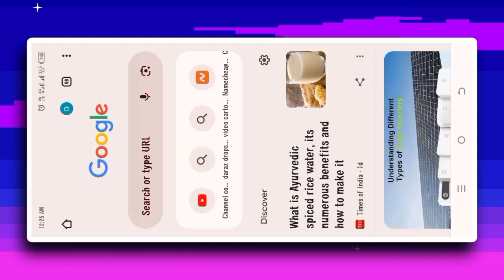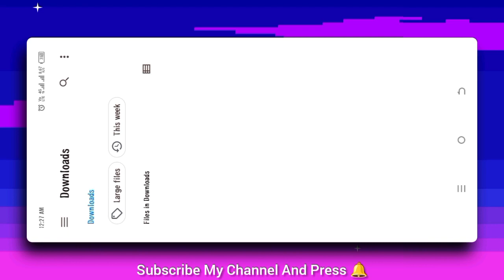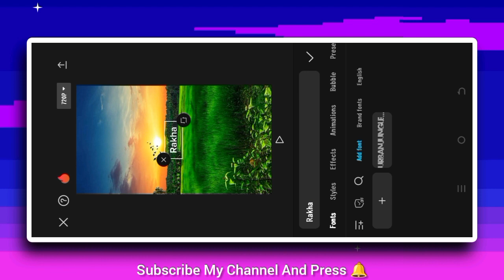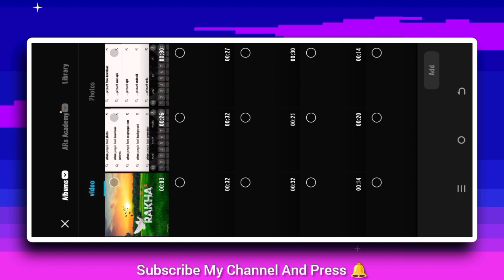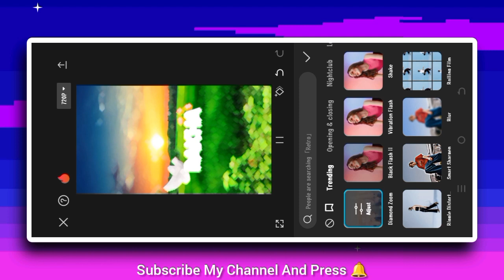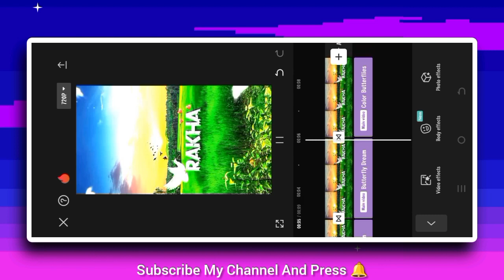Trending Name Art Video Editing Capcut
Hi Guys that's tutorial related to trending name art video editing. in this tutorial am teach you how to make Instagram trending name art reels. I hope you like trending name art editing capcut.

HASHTAGS;-